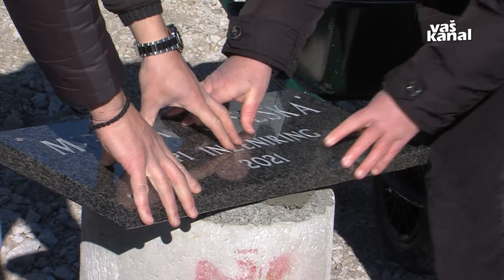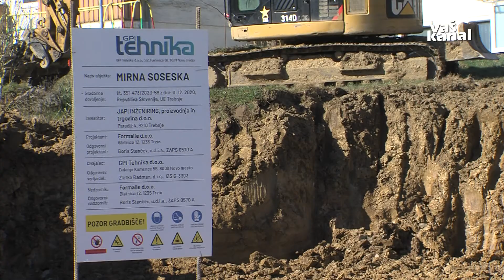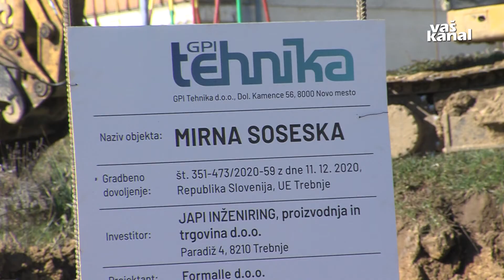Na Mirni bodo gradili bloke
MIRNA - Današnji krasen sončen dan so na Mirni odlično izkoristili. Položili so temeljni kamen za gradnjo prvih večstanovanjskih objektov po več desetletjih. Na občini se veselijo novih blokov, saj je veliko zanimanja za priseljevanje, prostih stanovanj pa malo oziroma nič.